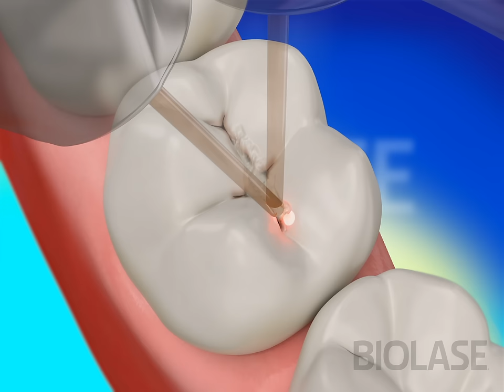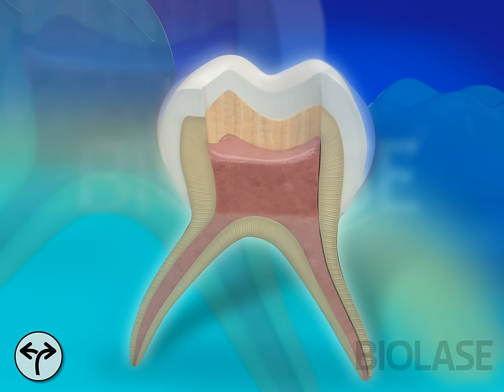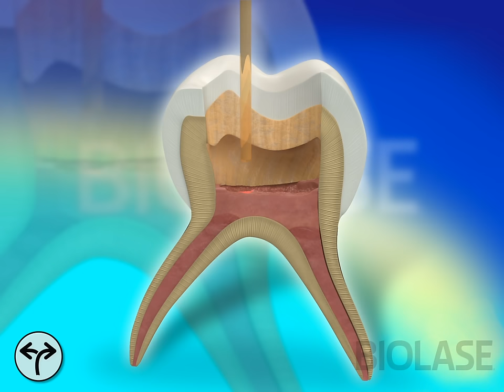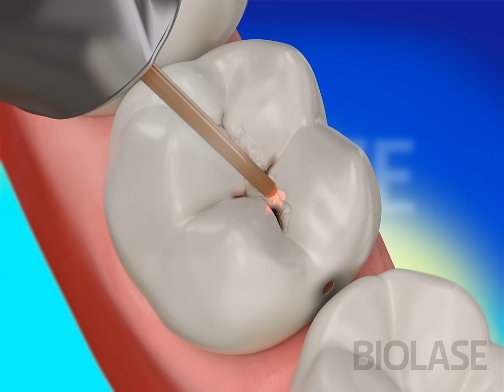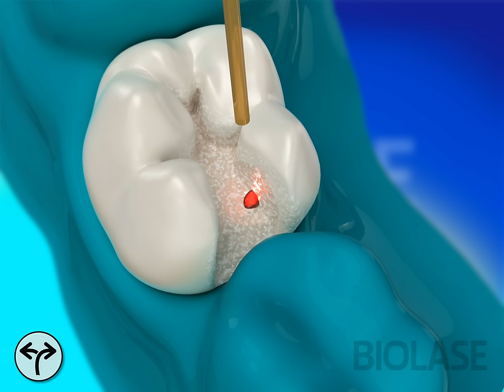Dental Restoration with Waterlase Laser Dentistry - BIOLASE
Replace missing teeth or repair damaged teeth with restorative dental treatment using Waterlase, a patented combination of laser energy and water - enabling dentists to perform various procedures and requiring fewer shots and less anesthesia.

- To find a Waterlase dentist in your area, visit us